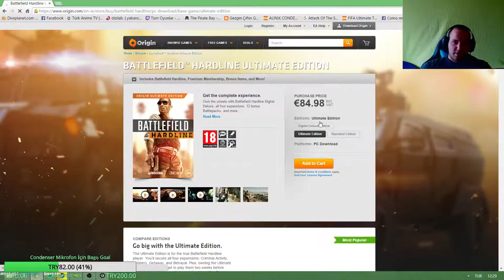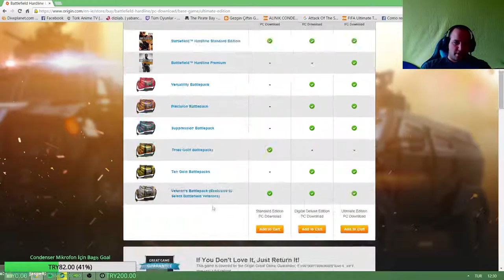Greyness ile The Beginner's Guide [Part 8]